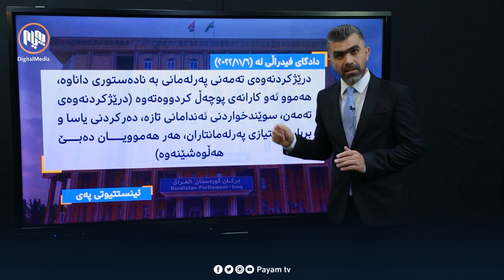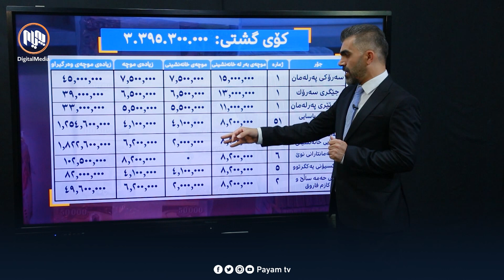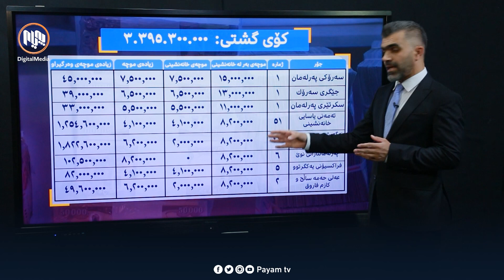بەژمارە: شەش پەرلەمانتارە نوێیەکەی پەرلەمان سوێندەکەیان پوچەڵە و دەبێت ١٠٢ ملیۆن دینار بگێڕنەوە